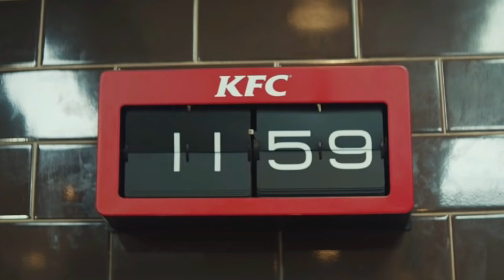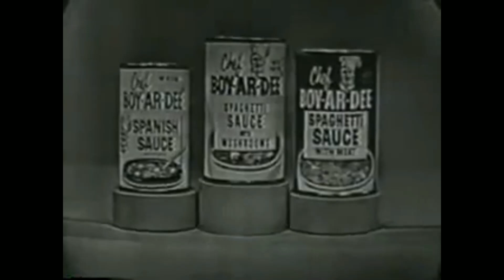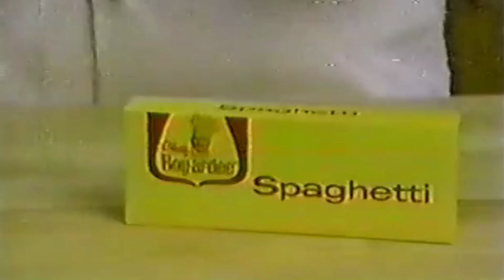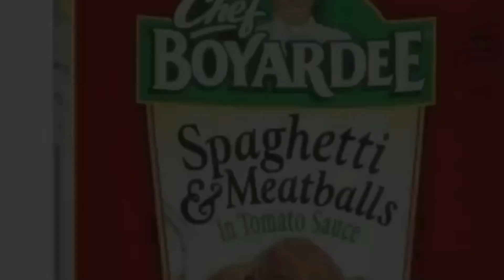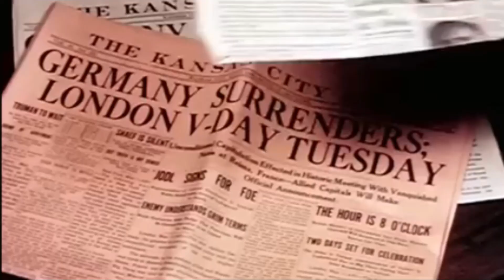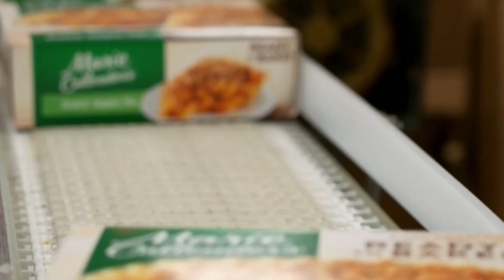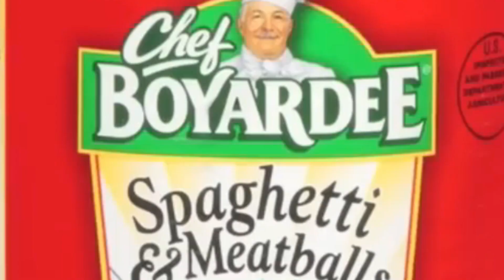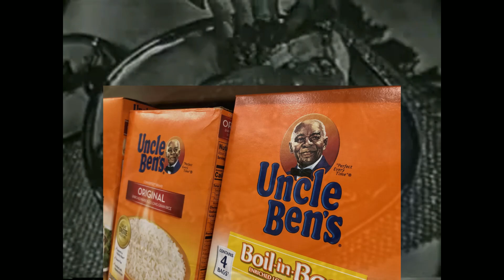Who was the real Chef Boyardee?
First off, who was Ettore Boiardi, AKA Chef Hector Boyardee? You bet, the latter is easier on the tongue but it also doubles as the timeless brand name for your favorite canned Italian foods. Hector himself, is unmissable if you pick up one of his products at your local grocer. In fact, that's his face on the can and apparently, it's not a random mock-up Avatar to sell you canned spaghetti sauce. So what's Hector's story!
Suffice it to say that when it comes to food brands and their human "mascots," we all as potential customers must not be naive. For instance, "Uncle Ben" never existed before Mars bought over the brand, and "Aunt Jemima" was a racially insensitive brand name inspired by minstrel shows. In less problematic cases, Betty Crocker emerged from a Saturday Evening Post contest, and the infamous Colonel Harlan Sanders of KFC never held the military rank often attributed to him.